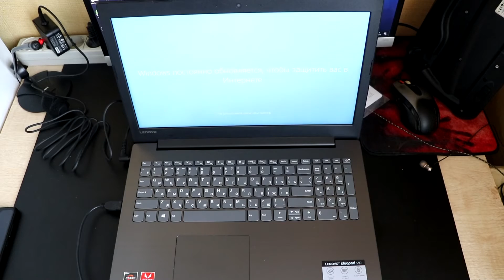Новый ноутбук за 30к Lenovo Ideapad 330-15ARR для родителей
Покупал в DNS
1920x1080, TN+film, AMD Ryzen 3 2200U, 2 x 2.5 ГГц, RAM 4 ГБ, HDD 500 ГБ, Radeon RX Vega 3, Wi-Fi, Windows 10
Lenovo Ideapad 330-15ARR